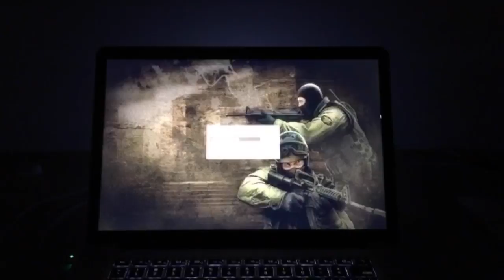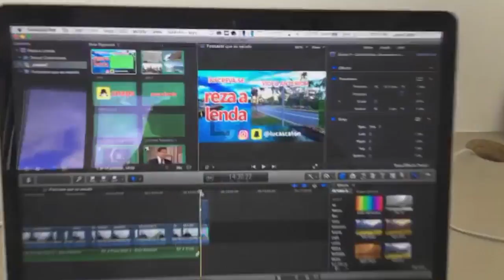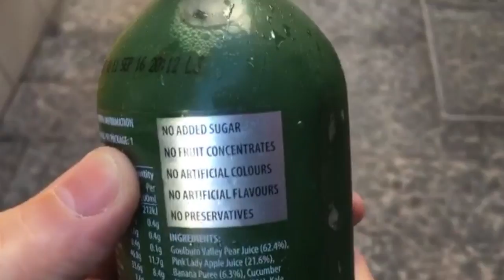Snaps 5 - Assistindo Rugby, tomando suco verde com pimenta e Pokémon GO